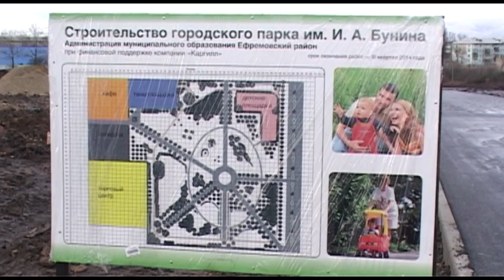Поездка в Ефремов